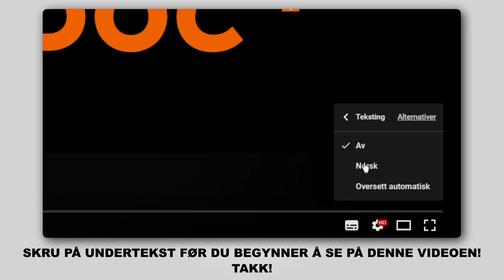Hvordan bytte vindusviskere på FORD FIESTA V JH, JD [AUTODOC-VIDEOLEKSJONER]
Hvordan bytte vindusviskere / viskerblader på FORD FIESTA (JH1, JD1, JH3, JD3) (JH1, JD1, JH3, JD3) 1.4 Hatchback 2001–2010 [AUTODOC-VIDEOLEKSJONER]

Vindusviskere til kjøretøyet FORD FIESTA Mk5 Van (10.2003–12.2010) / FORD Fusion Estate (JU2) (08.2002–12.2012) / MAZDA 2 Hatchback (DY) (02.2003–06.2007) bør som regel erstattes i én og samme prosedyre. Det er imidlertid noen små forskjeller, på grunn av spesifikke egenskaper ved kjøretøyets design.